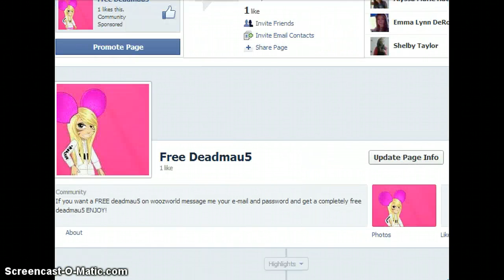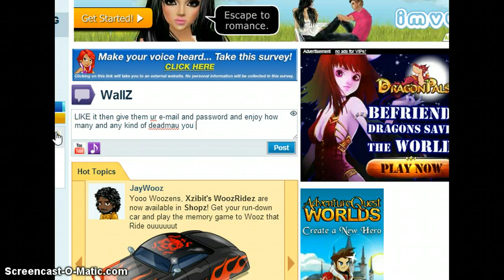Free Deadmau5 ON woozworld FREE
Get free deadmau5 watch video.